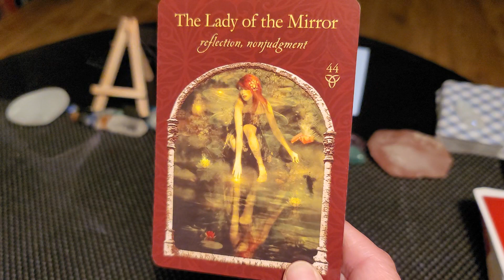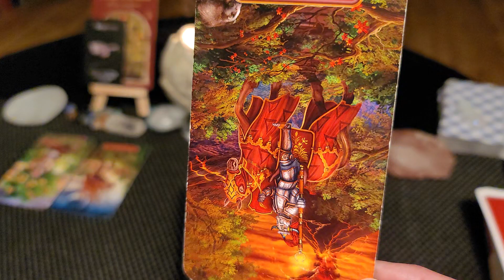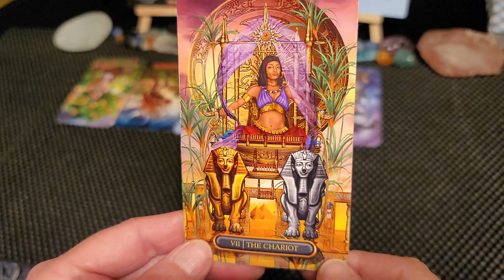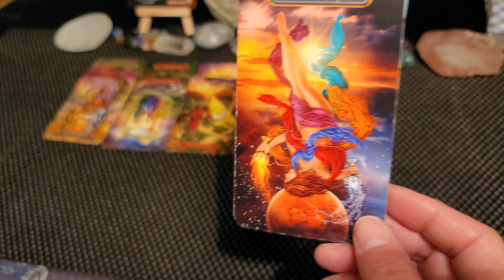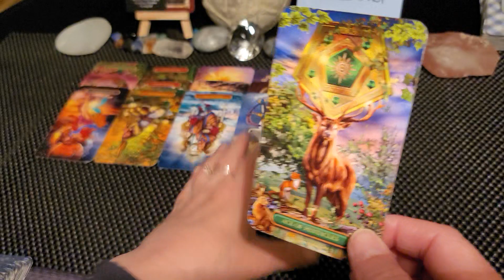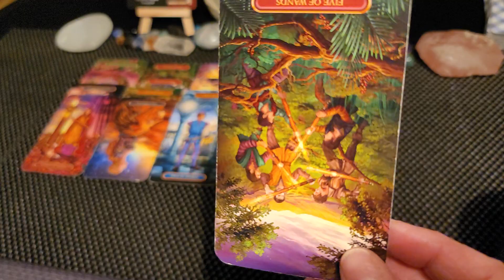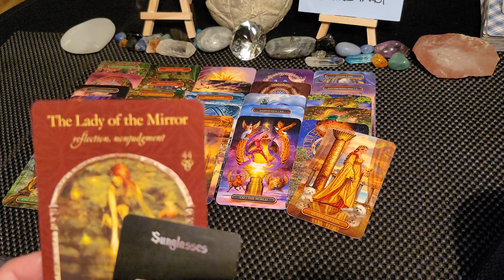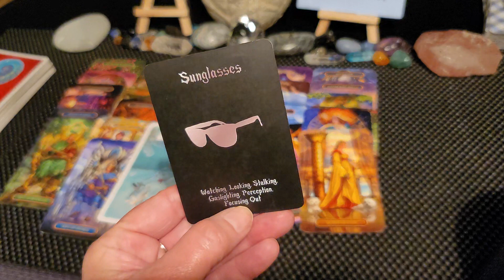***Archangel Michael is bringing these Divine's together ❤️ *** Timeless *